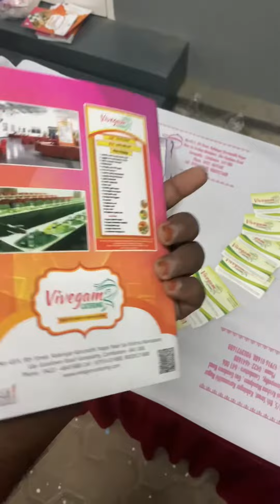🤯கம்பு தயிர் சாதம் Saptrukingala💢⁉️| 22 Veg Varieties | Recption Dinner | Prabhu Boomi | Tirupur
Vivegam Catering

No.43/5, 8th Street, Kalaingar Karunaithi Nagar Near Sai Krishna Mandapam,
Gas Godown Road Ganapahty, Coimbatore - 641 006